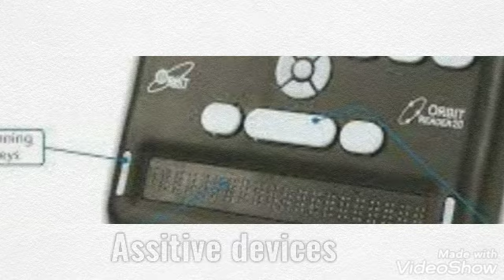Assitive Devices By---AshuD